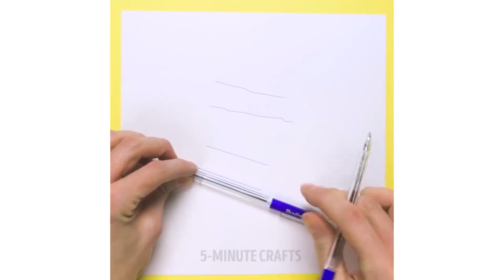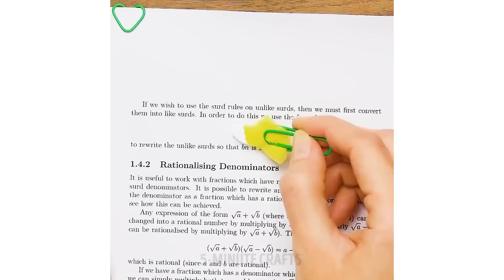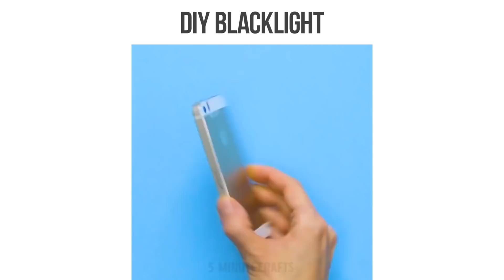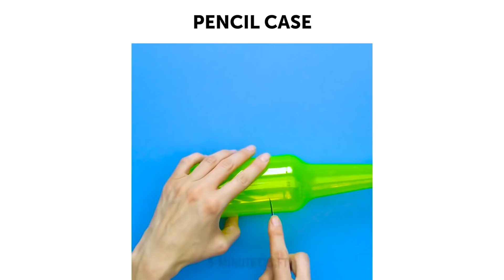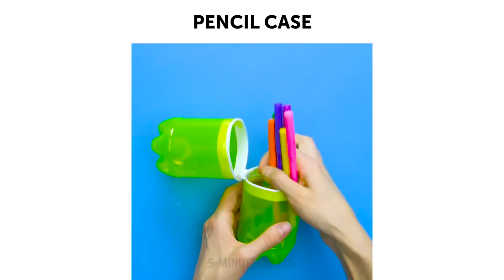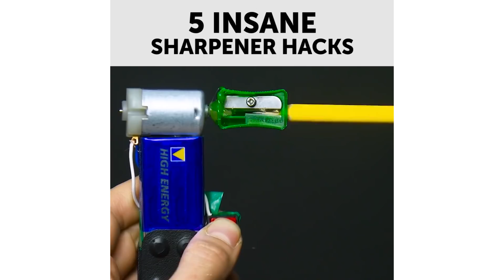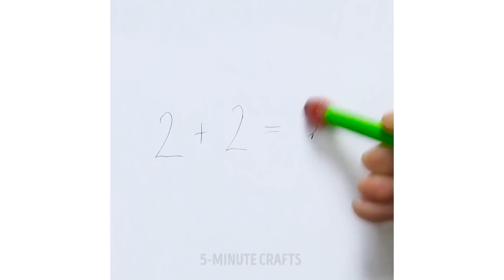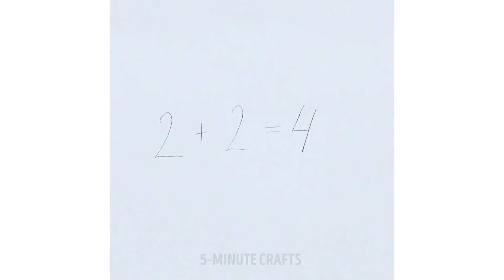25 PAZZI TRUCCHI E CREAZIONI CON LA CANCELLERIA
Dovresti assolutamente dare un'occhiata a questi fantastici trucchi con i pennarelli! Prima di tutto ti mostrerò come togliere da qualsiasi cosa macchie di un pennarello indelebile! Voglio dire letteralmente, da qualsiasi superficie: ceramica, piastrelle del bagno, lavagna, controsoffitto, legno, vestiti, moquette della stanza;  con semplicemente del dentifricio, solvente per unghie, succo di limone, bicarbonato di sodio o alcool.

Inoltre, condividerò con voi alcune idee facili da realizzare per poter fare una candela per le emergenza, un arcobaleno, un pennarello multicolore,  della luce nera, eleganti scarpe da ginnastica  galattiche, stampe su tazza e fantastici organizer per orologi e trucchi col velcro.

Allora, divertiamoci!

SEGNALIBRI:
5:05  Bussola con una matita
5:49 Trucco con nastro e pennarello
6:00  Come cancellare macchie di pennarello dappertutto